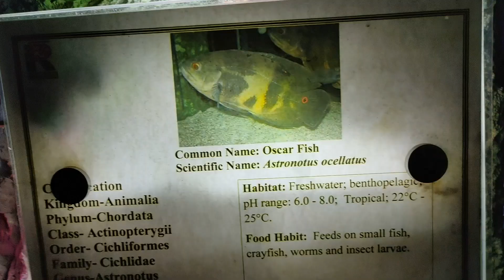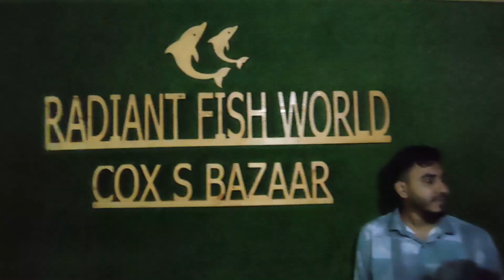সমুদ্রের তলদেশ - নাম না জানা বিশাল আকৃতির মাছ !